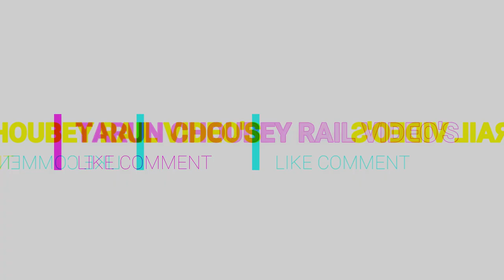Speed Upgraded Muzaffarpur - Ahmedabad Special at Flat 130 Kmph In ECR !! Indian Railways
Flat 130 Kmph Action

09084 Muzaffarpur Ahmedabad Special
BRC WAP-7 39086

Location - Chausa (DNR DVSN) ECR